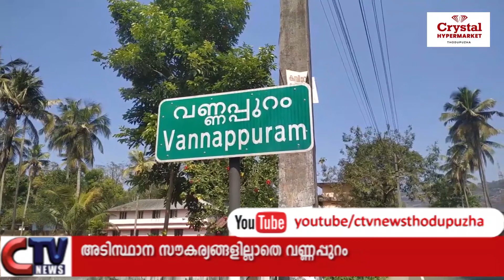അടിസ്ഥാന സൗകര്യങ്ങളില്ലാതെ വലഞ്ഞ് വണ്ണപ്പുറം ടൗൺ